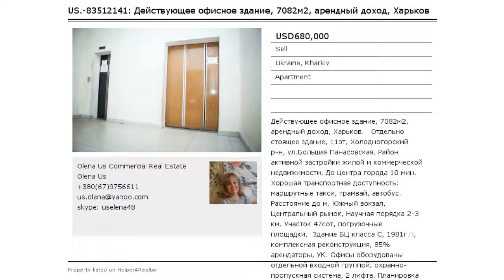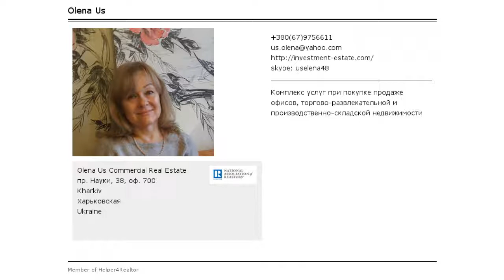Действующее офисное здание, 7082м2, арендный доход, Харьков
Отдельно стоящее здание, 11эт, Холодногорский  р-н, ул.Большая Панасовская. Район активной застройки жилой и коммерческой недвижимости. До центра города 10 мин. Хорошая транспортная доступность: маршрутные такси, трамвай, автобус. Расстояние до м. Южный вокзал, Центральный рынок, Научная порядка 2-3 км. Участок 47сот, погрузочные  площадки.
Здание БЦ класса С, 1981г.п, комплексная реконструкция, 85% арендаторы, УК. Офисы оборудованы отдельной входной группой, охранно-пропускная система, 2 лифта. Планировка кабинетная, Н-3м, окна стеклопакеты, отделка офисный ремонт класса стандарт. Закрытая территория, внутренняя и внешняя парковки.
Коммуникации: электроэнергия (2 линии 380/220 мощность, 640 кВт, подстанция на территории), отопление, вода, канализация городские, система вентиляции, мусоропровод, 35 тел. пар, мини-АТС, три оператора связи, оптоволокно.
Возможна реконструкция под многоквартирный жилой дом с инфраструктурой, квартиры-студии.